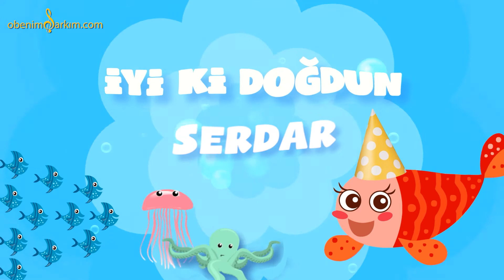İyi ki Doğdun SERDAR - İsme Özel Kırmızı Balık Doğum Günü Şarkısı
İSME ÖZEL KIRMIZI BALIK

İYİ Kİ DOĞDUN SERDAR
İYİ Kİ DE DOĞDUN SERDAR